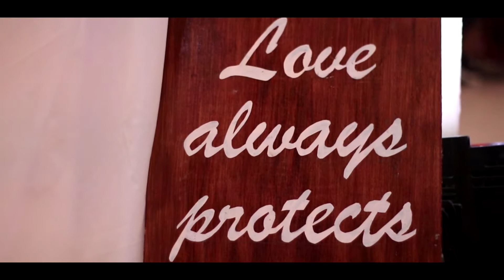Jonathan & Lourdes: A Wedding in Tarlac | 08.26.18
Simulpro Studios is a freelance photo and video-making group which aims to create wonderful and amazing photo and video content for personal, commercial and promotional use.